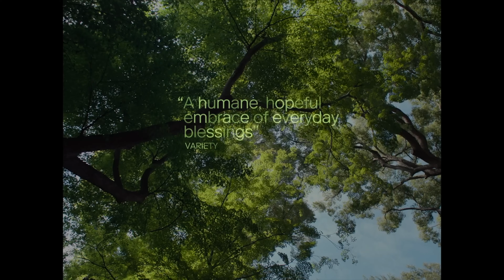Perfect Days - Movie Review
Perfect Days is currently in a limited release in select theatres in the lead-up to the 2024 Academy Awards. It has received a nomination for Best International Feature Film.

Directed by Wim Wenders
Starring Koji Yakusho